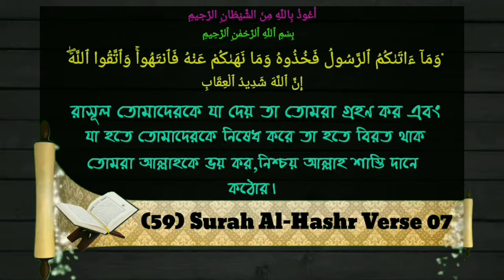বেনামাজির জবায়কৃত গোস্ত খাওয়া যাবে কিᴴᴰ┇Sheikh Murshid Alam Madani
বেনামাজির জবায়কৃত গোস্ত খাওয়া যাবে কিᴴᴰ┇

Bennamajira can be eaten slaughtered eat.

बेनानामजीरा को कत्तल खाने में खाया जा सकता है।

🎤 শাইখ মুর্শিদ আলম মাদানী।

🎤 Sheikh Murshid Alam Madani.

🎤 शेख मुर्शिद आलम मदनी